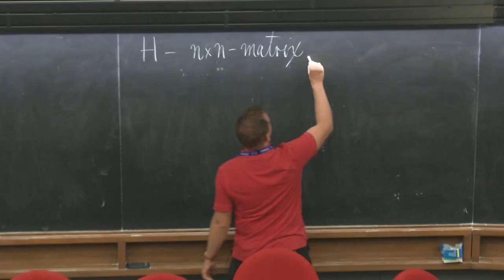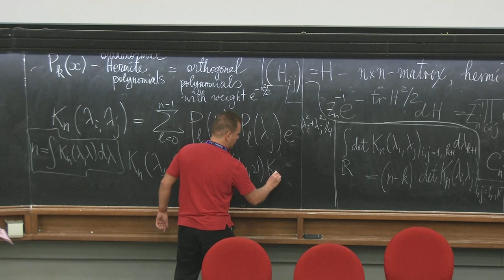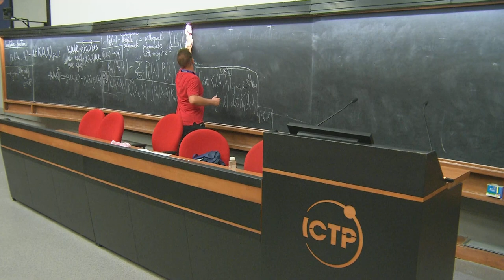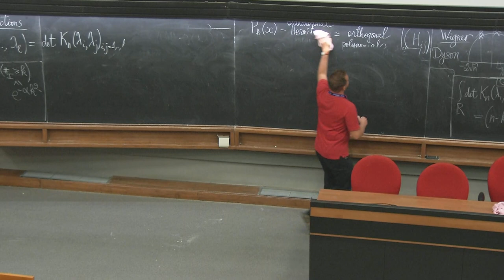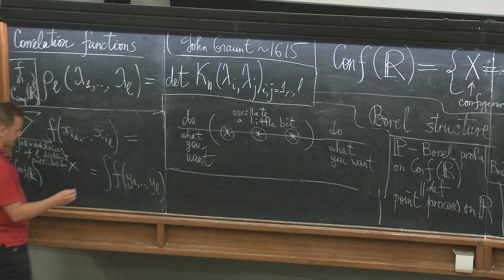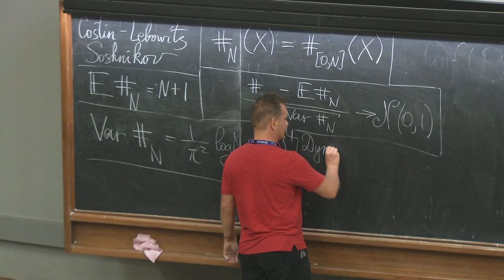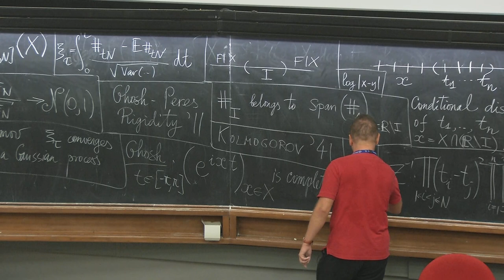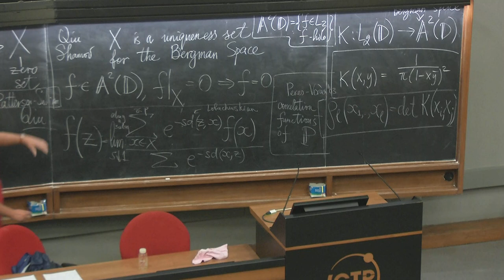Determinantal point processes - I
Speaker: Alexander BUFETOV (Institut de Mathematiques de Marseille, France)
School and Workshop on Random Matrix Theory and Point Processes | (smr 3382)
2019_09_23-11_00-smr3382.mp4